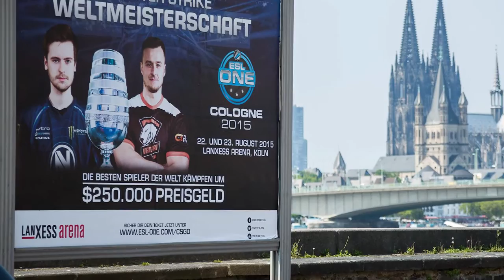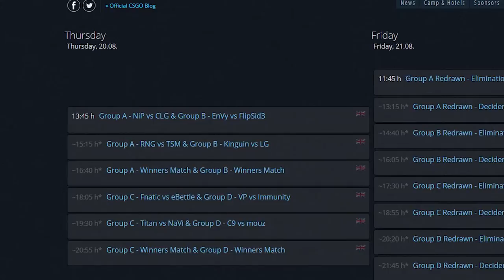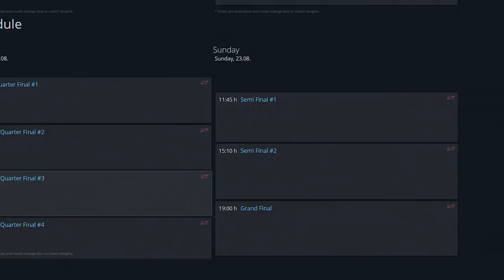ESL ONE COLOGNE 2015 - Counter Strike Fnatic Envyus mousesports in Köln | Gamenews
ESL ONE COLOGNE 2015 - Fnatic Envyus mousesports in Köln. Vom 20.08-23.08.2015 findet in der Lanxess Arena das 6. Major Event von Valve statt. Wir sind natürlich vor Ort ihr Herolds!